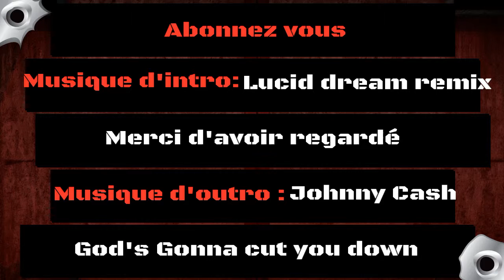Canis Canem Edit 15# Hattrick contre Galloway